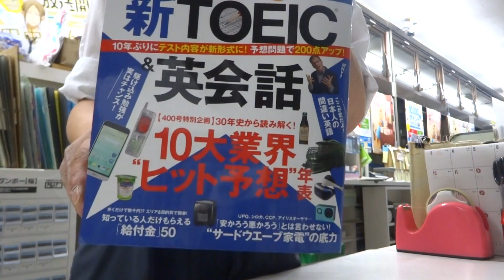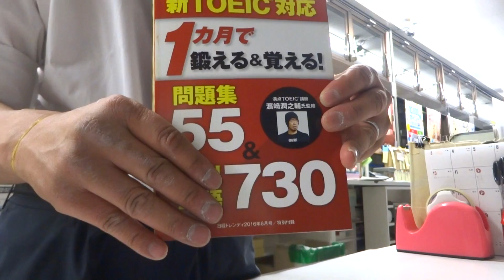日経トレンディー付録の新TOEIC対応問題集がいい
日経トレンディ―６月号の付録です。
今月は本誌のほうにも英語特集です。